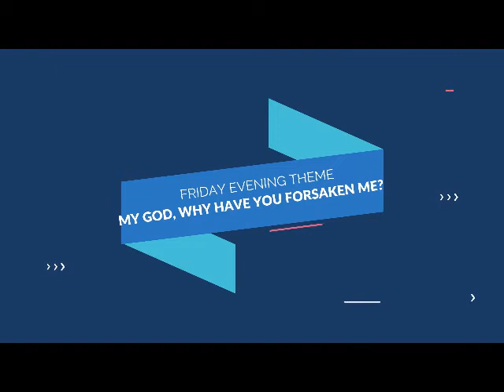Apostle Mbamali GoodFriday Evening Sermon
Title: Why have you forsaken me

Mark 15:34.

These fourth words of Jesus at the cross are pregnant with a deeper revelation.

Here Jesus felt for the first time being separated from His father and cried. He was teaching us to always seek God's presence and be able to see when we have disconnected from God so that we don't continue doing the work of the Lord while our hearts are far away from Him. Here He fought the Spirit of pretence